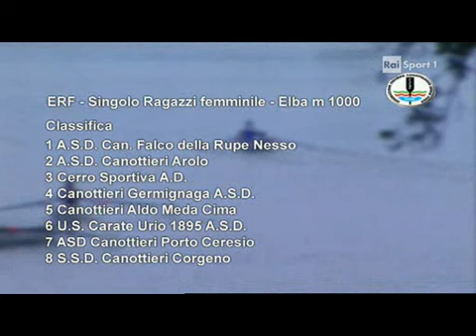Campionati italiani di canottaggio a sedile fisso Corgeno 2010 - sintesi raisport1 parte1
Sintesi trasmessa su raisport1 parte 1